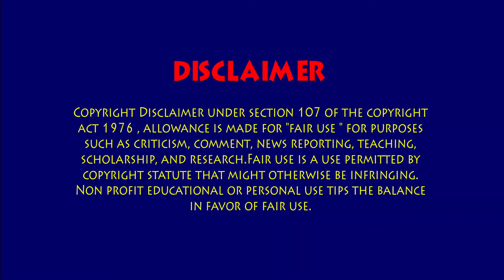🔴 Live | ரெண்டு கேப்டன் | Assistant Captain Sachana | Jeffry Sachana Captaincy Task Today Bigg Boss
உன்னோடு இருக்கிறேன்,

உன்னோடிருக்கிறேன்,

Unnodirukiren,

jacquline, jeffry, soundariya, assistant captain sachana, jeffry vs sachana, captaincy task today bigg boss,

bigg boss nominations this week,

bigg boss nomination,

bigg boss nomination today,

bigg boss nomination task,

bigg boss nominated contestants,

bigg boss nomination episode,

bigg boss nomination promo,

bigg boss nominations this week full episode,

bigg boss nomination task full episode,

bigg boss nomination live,

bigg boss nomination list,

bigg boss nomination full episode,

bigg boss nomination result,

vjs bb8,

vjs bb,

vj's by thug life,

vjs bb host,

vjs bb promo,

vjs bb 8 promo,

vjs bb review,

hotstar,

vj's by thug,

arnav vs bb,

vis daughter bb8,

vjs arnav bb8,

vijay sethupathi bigg boss,

vijay sethupathi bigg boss promo,

vijay sethupathi bigg boss thug life,

vijay sethupathi bigg boss 8,

vijay sethupathi bigg boss review,

vijay sethupathi bigg boss salary,

vijay sethupathi bigg boss roast,

vijay sethupathi bigg boss episode,

vijay sethupathi bigg boss entry,

vijay sethupathi bigg boss full episode,

vijay sethupathi bigg boss video,

BiggBoss 8 tamil,

bigg boss 8 tamil live,

bigg boss 8 tamil troll,

bigg boss 8 tamil latest,

bigg boss 8 tamil today promo,

bigg boss 8 tamil latest promo,

biggboss 8 tamil episode fill,

bigg boss 8 tamil today live,

bigg boss 8 tamil elimination,

Muthukumaran,
Vishal,
Ananthi,
Jacquline,
Tharshika,
Ranjith,
Pavithra,
Deepak,
Jeffry,
Arun,
Dharsha,
Sathya,
Sunita,
Sachana,
Anshitha,
Arnav,
Soundariya,

wild card entry in bigg boss 8 tamil,

bigg boss 8 tamil 6 wild card  name contestants,

Shiva Kumar,

Varshini Venkat,

Rayan,

Manjari,

Raanav,

Riya,

ரயான்,

ரியா தியாகராஜன்,

மஞ்சரி,

வர்ஷினி வெங்கட்,

ஷிவகுமார்,

ராணவ்,